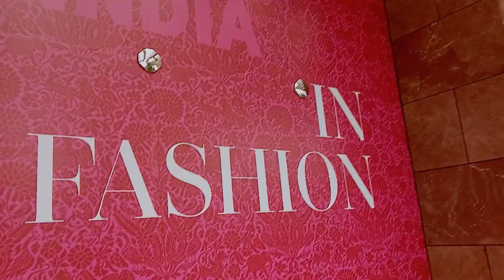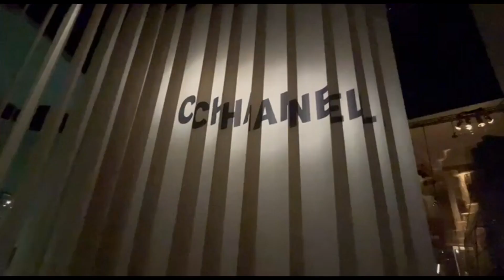NMACC ( Nita Mukesh Ambani Cultural Center ) | NIFT MUMBAI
Hello people✨
I hope you’re all safe!

All the best to all the 2023 nift aspirants.For any queries please do leave a comment.Will be glad to respond.

Hostel room tour:

 • NIFT MUMBAI HOSTE...

• Spark — KV | Free...

Background Music
Take Me Down To The Fashion Show -
OCEAN TIDE